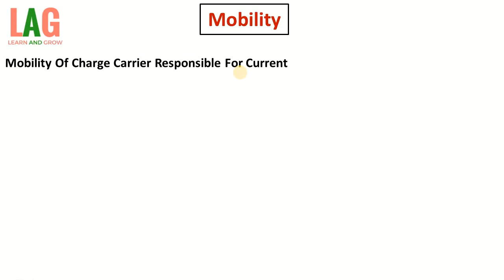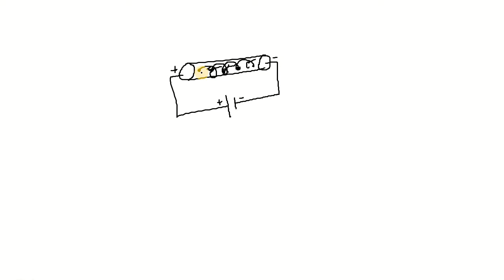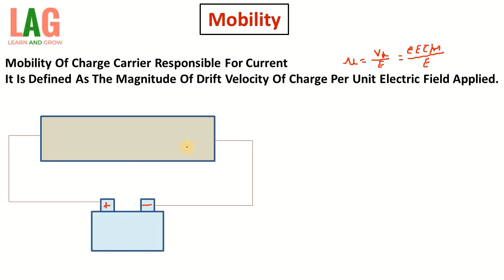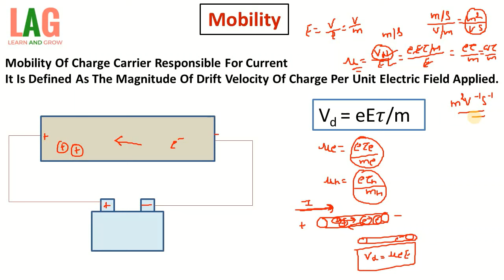What Is Mobility For Current ? | Physics